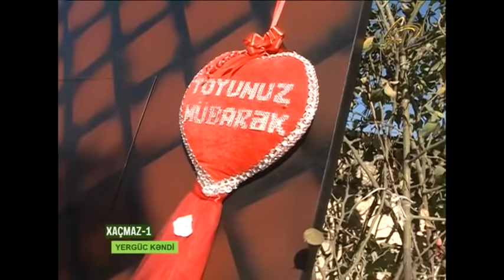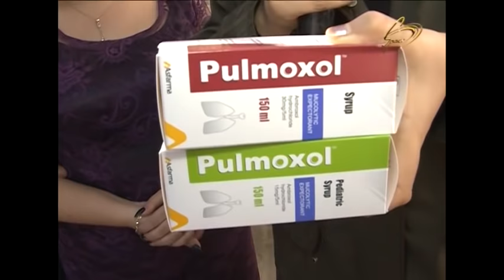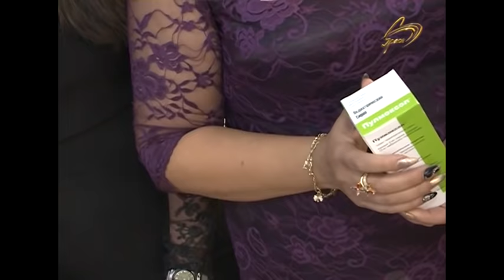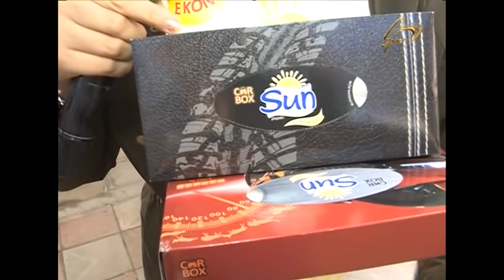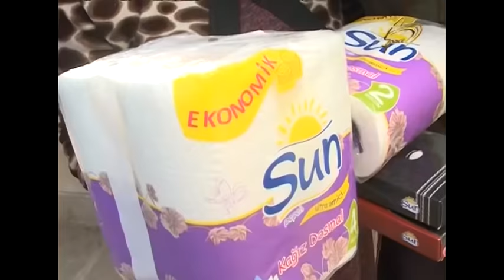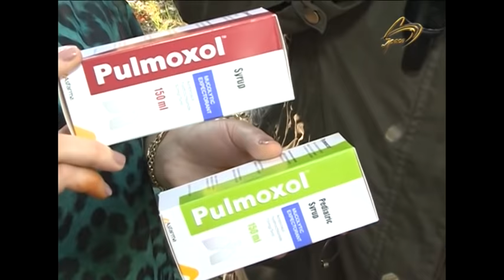Banu - Xaçmaz, Yergüc kəndi - 07.12.2019